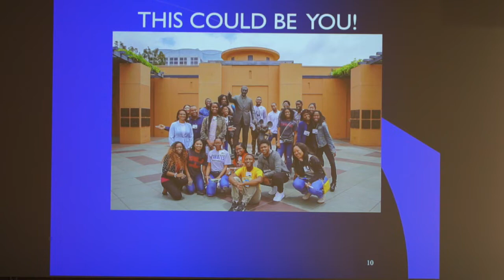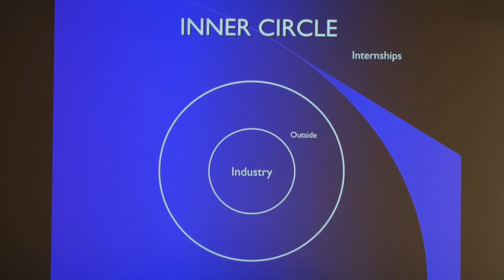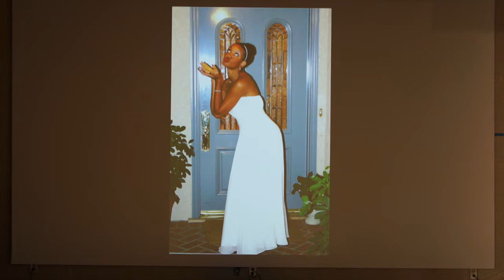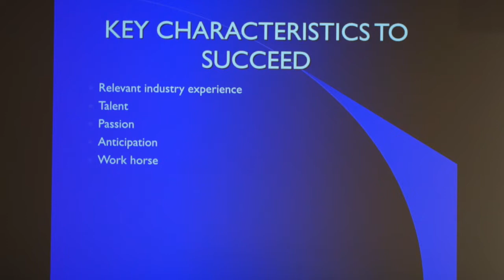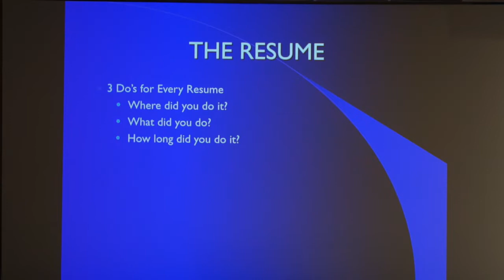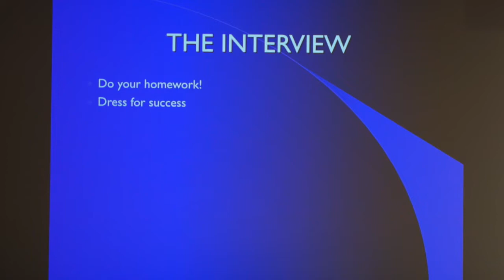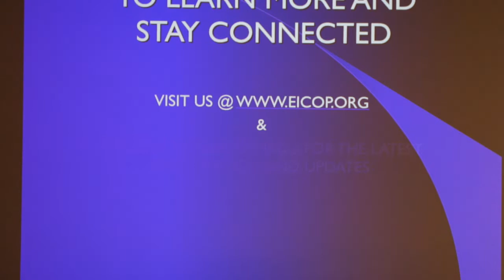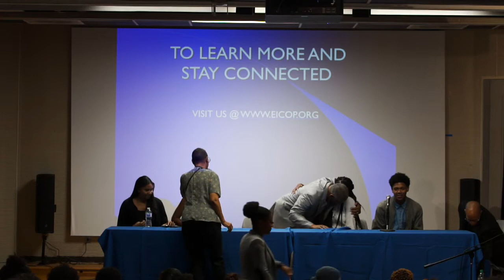EICOP Visit to Howard's Cathy Hughes School of Communications